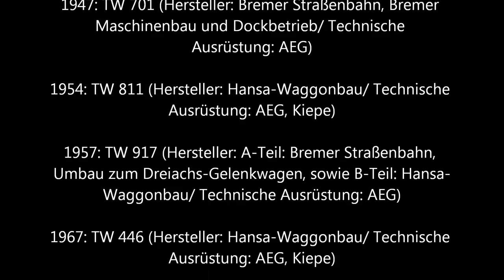Straßenbahn Bremen: Rangierbetrieb - Historische Straßenbahnen - Betriebshof Bremen-Sebaldsbrück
Alle zugelassenen historischen Straßenbahnen Bremens treffen sich nach den Rundfahrten als Linie 7 durch die Bremer Innenstadt anlässlich des 125 jährigen elektrischen Fahrbetriebs zu einer spontanen Parade. Dabei kommt es zu vielfältigen Rangierfahrten.
Ausführliche Informationen über jedes einzelne Fahrzeug in diesem Video gibt's im Abspann zum Ende des Videos!
Eventuell ist ein zwischenzeitliches Pausieren des Fließtextes erforderlich!

BEVOR SIE DIESES VIDEO NEGATIV BEWERTEN, GEBEN SIE MIR BITTE KONSTRUKTIVE KRITIK!